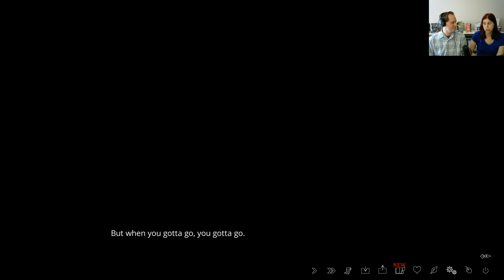The Letter #20 | Drinking Like There's No Tomorrow | Matrik & Lizo Play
Join us as we play The Letter, a horror visual novel featuring a quirky cast of characters and a possible haunted mansion. Our scene has shifted once again to Marianne, an interior designer who's beginning to make a name for herself among the wealthy in Luxbourne.